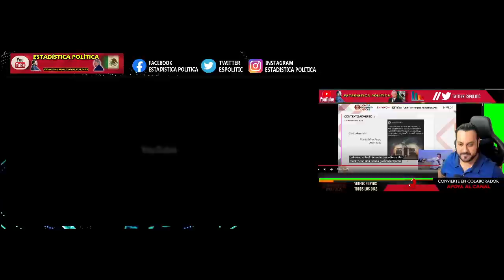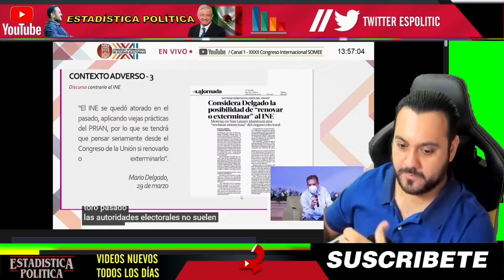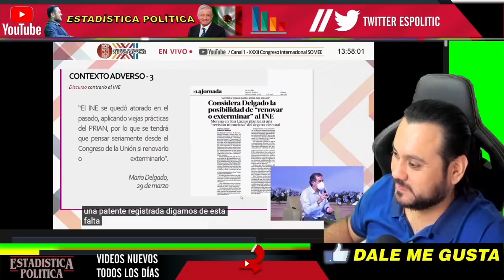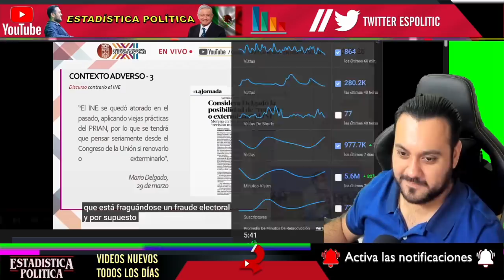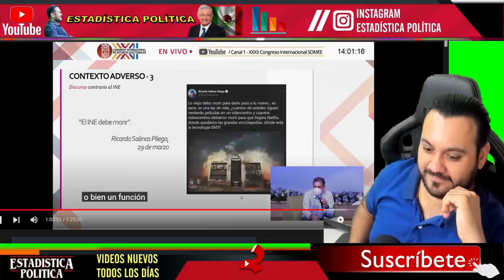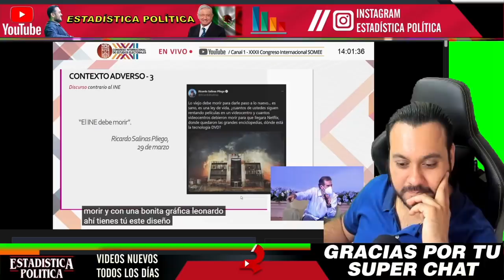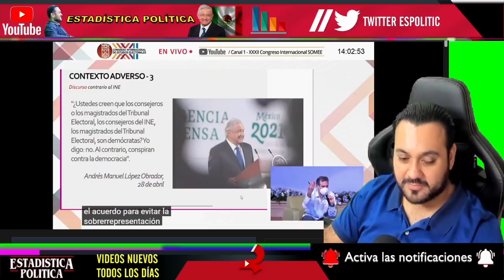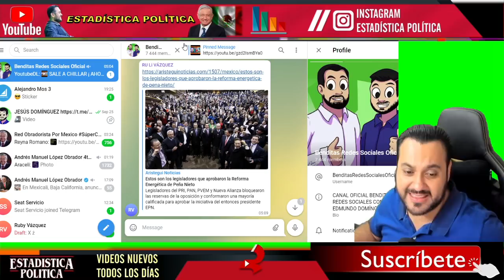REVIENTA EN CONFERENCIA ¡ LORENZO CORDOVA TOMA REVANCHA y SE SUELTA CON TODO ROMPE EL SILENCIO !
REVIENTA EN CONFERENCIA ¡ LORENZO CORDOVA TOMA REVANCHA y SE SUELTA CON TODO ROMPE EL SILENCIO ! - ESTADISTICA POLITICA

benditasredessociales,noticias,mexico,amlo,pri,pan,prd,lopezobrador,andresmanuellopezobrador